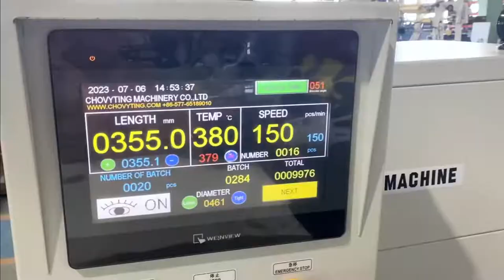automatic polythene wicket saddle plastic bag making machine with Hot melt glue device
Chinese leading provider of Side Seal Bag Making Machine, Bottom Seal Bag Making Machine, Rolling bag making machine, laminated pouch making machine, T-shirt bag making machine. Please call/whatsappp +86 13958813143 to contact Chovyting machinery and make an appointment with our team of engineers, and we will make the machine that best suits your industry's need!bagmakingmachine